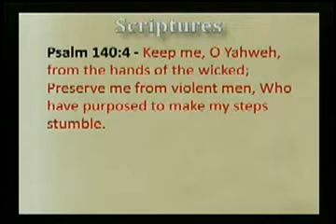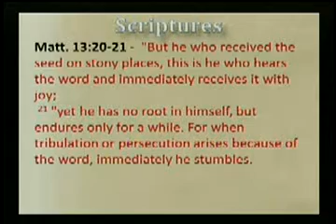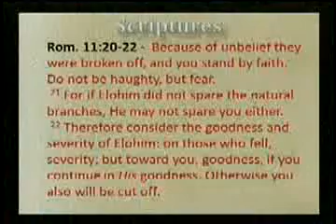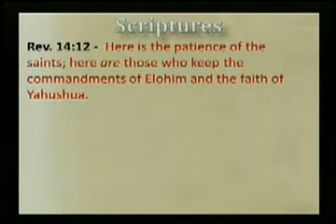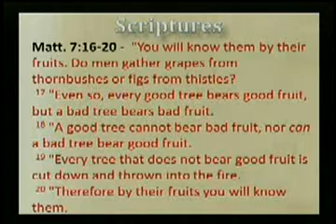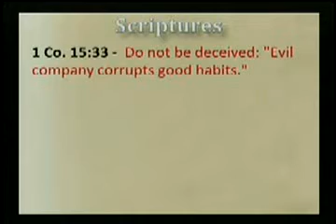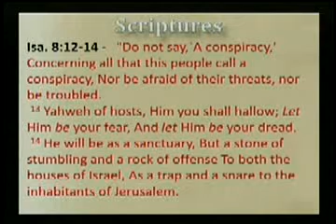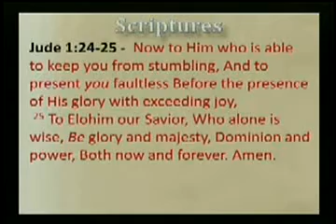EliYah - Stumbling Blocks - Part 3 (Dangers of fearing or following Men) - 07-30-2011